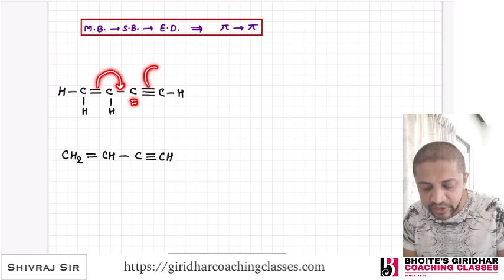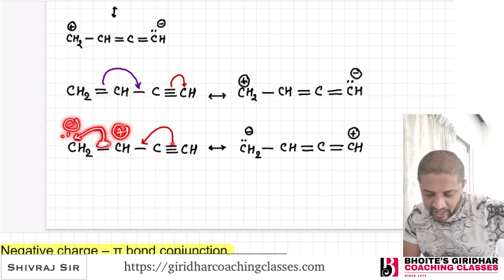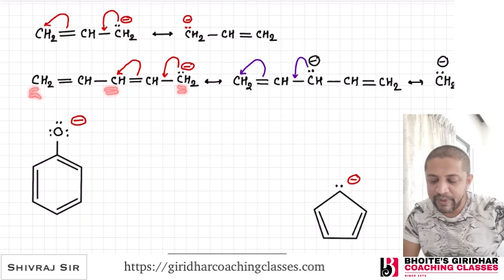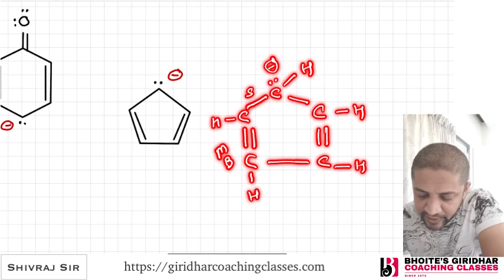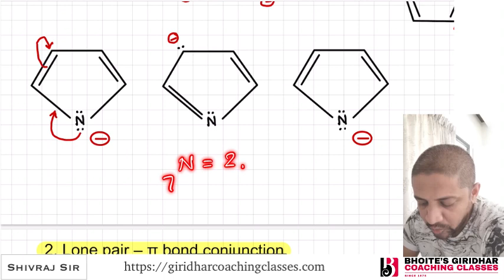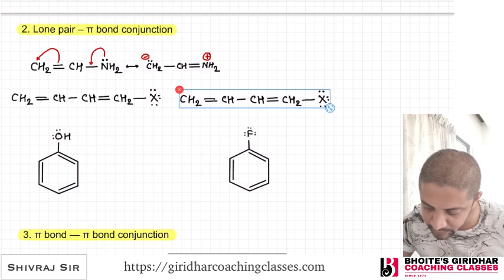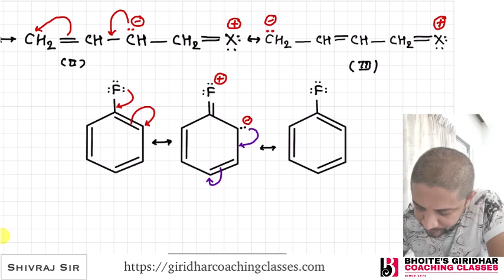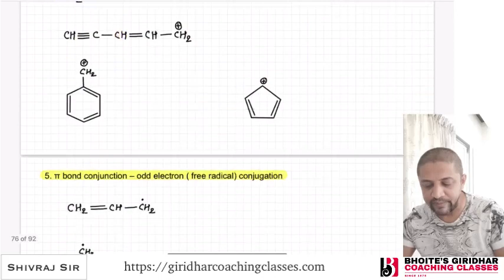Lec 15 Resonance 4